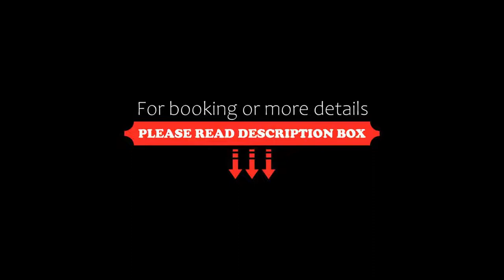Hotel Conradi, Chiavenna, Italy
About Property:
Set in Chiavenna near the Swiss border, Hotel Conradi features 2 restaurants serving specialities from the Valchiavenna alpine region. It is part of the Valchiavenna Madesimo ski area.
Rooms have a modern design with wood floors and flat-screen TVs. Each one comes with free Wi-Fi, a minibar and a private bathroom with hairdryer.
Breakfast at the Conradi Hotel is buffet style, while the restaurant serves local dishes at dinner. Gluten-free meals are available on request. D...
Property Type: Hotel
Address: Piazza Giuseppe Verdi, 10, 23022 Chiavenna, Italy
Searching For
1. Hotel Conradi - Chiavenna - Italy
2. Hotel Conradi - Chiavenna - Italy Address
3. Hotel Conradi - Chiavenna - Italy Rooms
4. Hotel Conradi - Chiavenna - Italy Amenities
5. Hotel Conradi - Chiavenna - Italy Offers and Deals
Audio Credit:
Track Title: Blank Slate
Artist: VYEN